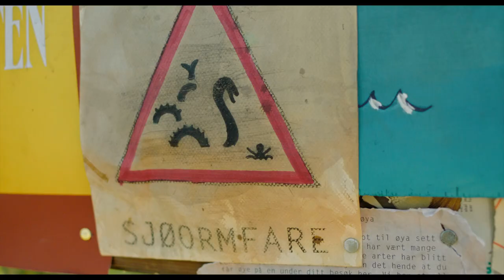Knerten und die Seeschlange - Trailer [HD] Deutsch / German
Der siebenjährige Lillebror und sein hölzerner Freund Knerten verbringen den Sommer mit Tante Thea auf einer magischen Ferieninsel. Dort lernen sie die Nachbarstochter Eddy kennen, die alles über die Insel weiß. Zusammen treffen sie beim Spielen auf den Seeschlangenexperten Blegen. Dieser versucht mit seltsamen Apparaten eine Seeschlange anzulocken, die dort angeblich im Wasser leben soll – aber ohne Erfolg. Bei allem Spaß, den Lillebror und Eddy haben, bleibt Knerten auf der Strecke und fühlt sich vernachlässigt. Die Freundschaft zwischen Lillebror und Knerten wird auf die Probe gestellt während sie sich gemeinsam mit Eddy und Blegen auf eine aufregende Suche begeben, die den Sommer zum Besten aller Zeiten macht.